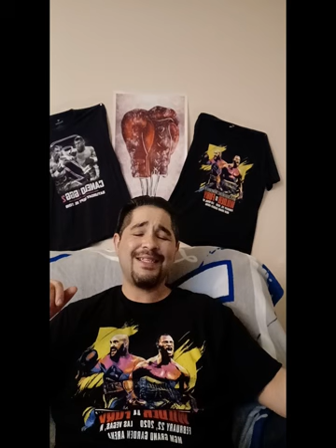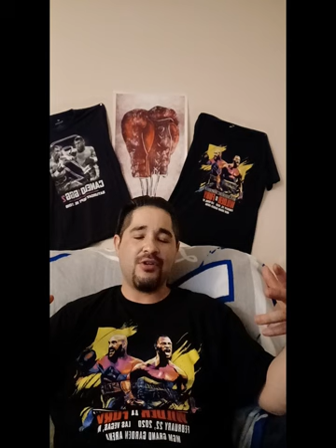is caneloalvarez top 10 best mexican fighters of all time?